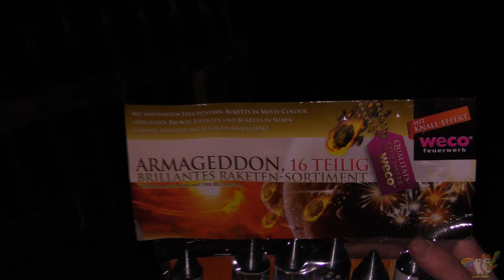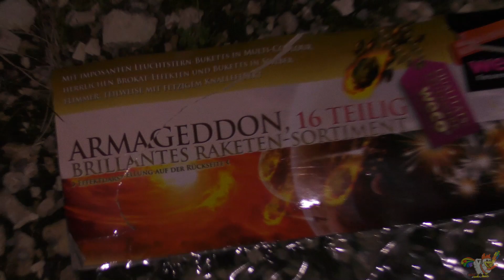Weco 2018 (ARMAGEDDON Raketenset) 14,99€ Pyroland NEUHEIT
Weco 2018 ARMAGEDDON Raketenset 14,99€ Pyroland